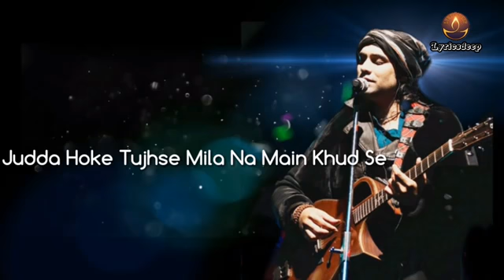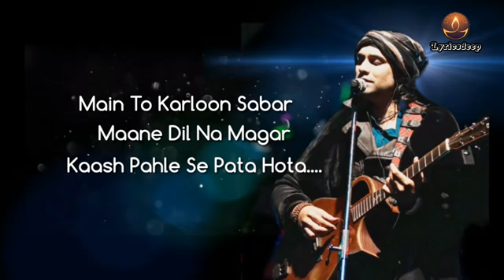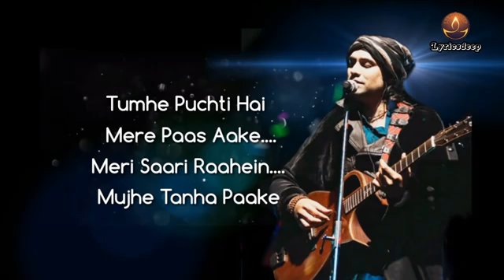Kaash_Tu_Mila_Hota_(2019)Jubin_Nautiyal by Spring Masti(Durgesh)